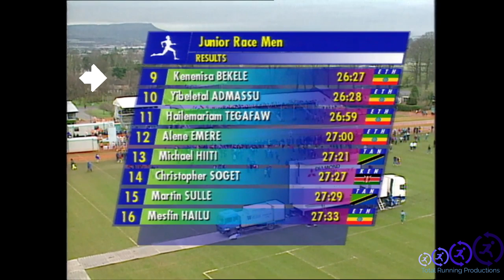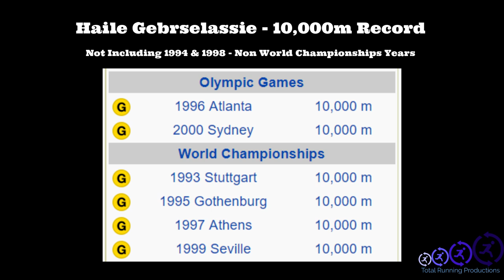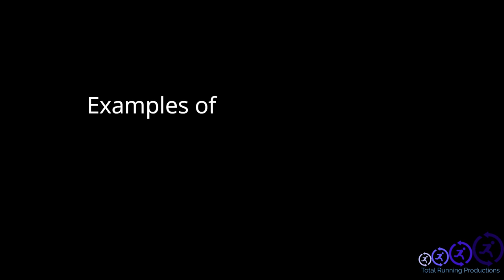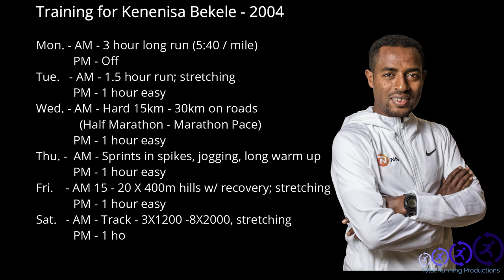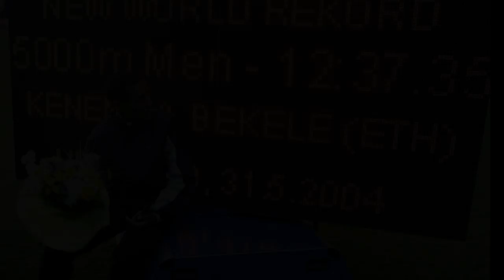KENENISA BEKELE || MAKING A WORLD RECORD || THE MEN'S 5,000 METERS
Kenenisa Bekele is one of the greatest distance runners in history.

Currently, Bekele holds both the 5000 meter world record (12.37.35) and the 10000 meter world record (26:17.53) and he also holds the indoor 5000 meter world record in 12:49.60.

From 2003 to 2011, Bekele was undefeated over the 10,000 meter distance, with more Olympic and Championship wins that any other athlete.

Beyond his track and field accolades, Bekele has also won 12 world championships cross country medals, with 11 of those medals being golds.

In this video, we take a closer look at Kenenisa Bekele's running career, and we analyze exactly when and where he became a distance running legend.

It's unquestionable that Bekele is one of the best, and possibly the best, 5,000 meter runners in history, with very few people matching his speed, strength, and lasting legacy.

Mic: Samson Meteor Mic
Pictures / Photos: Logomakr.com